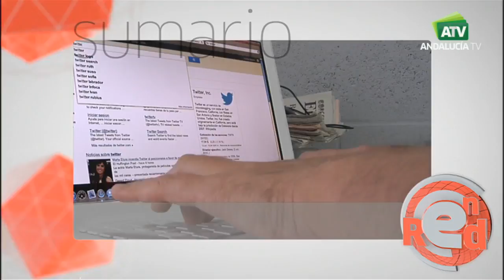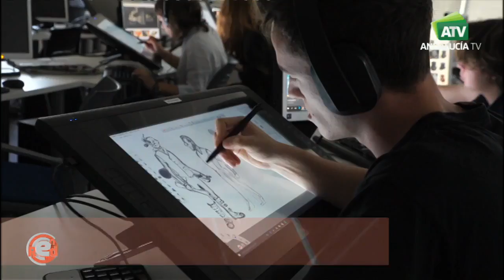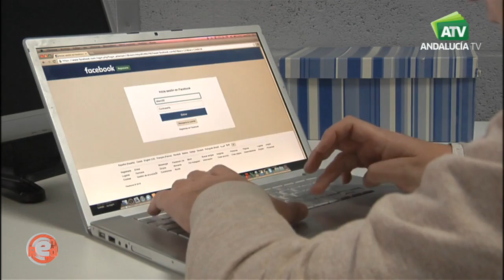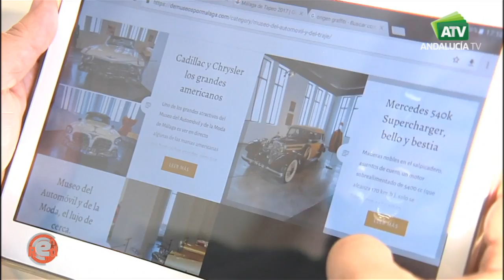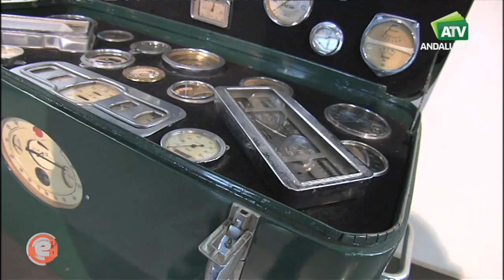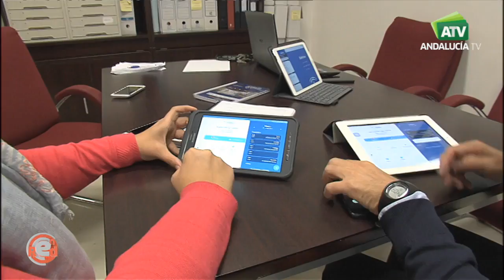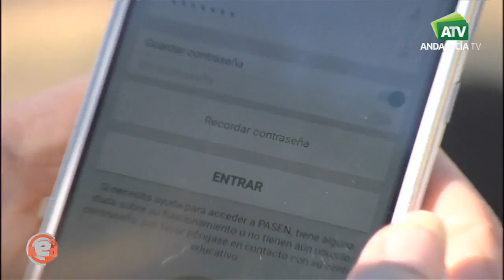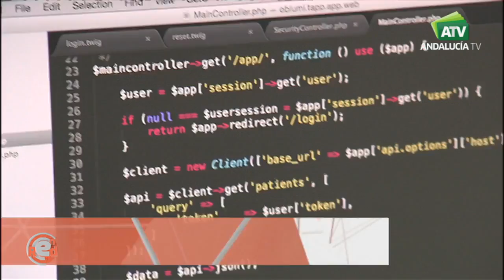Programa EnRed 28/11/17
Para celebrar el DíaDelMaestro, conocemos el sistema Pasen, una aplicación desarrollada por la Junta de Andalucía que ofrece a padres y profesores de los centros públicos andaluces un seguimiento educativo personalizado e instantáneo que puede consultarse desde el Smartphone.
Por otro lado, Málaga se ha convertido en una ciudad museística de primer nivel. Por este motivo, un equipo del programa EnRed, se trasladado hasta allí para conocer a José María Sánchez que un buen día decidió crear el blog De Museos por Málaga con el que da a conocer noticias, novedades y exposiciones itinerantes de los 30 museos con los que cuenta la capital de la Costa del Sol.
Además, en esta edición de EnRed, la sección Hablamos con… José Tomás Romero, Experto en Accesibilidad 4.0.